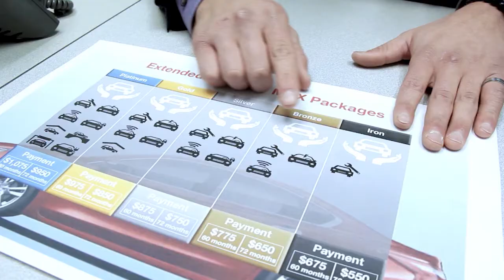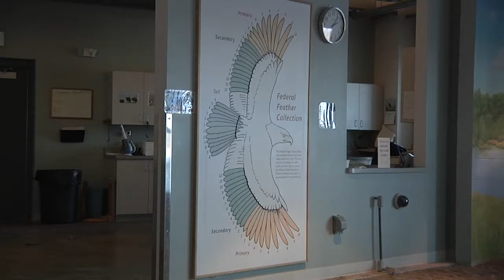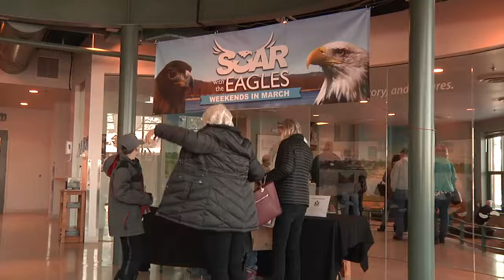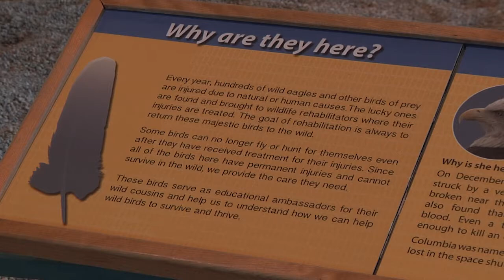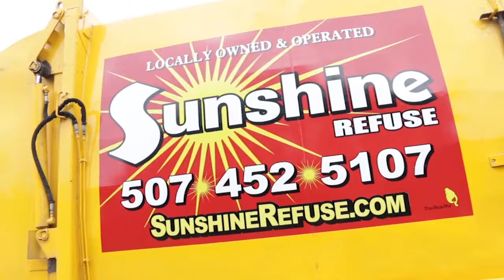Explore the Outdoors with HBC - Episode 4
In this episode, we head to Whitewater State Park to learn how to tell what a maple tree is and how to tap it for its sap. Then we head to the National Eagle Center to learn all about the eagles!